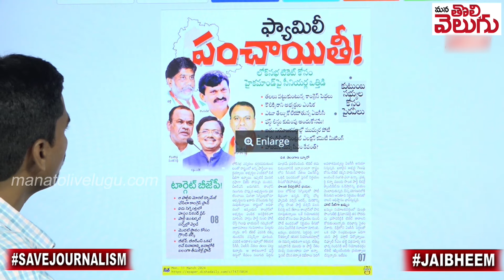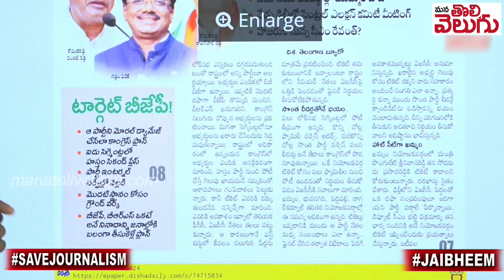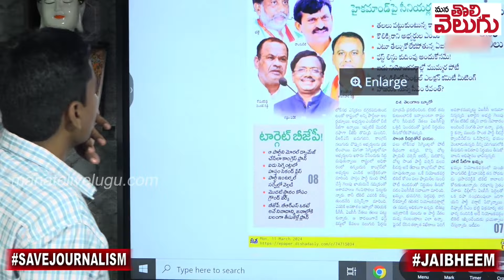కాంగ్రెస్ లో ఫ్యామిలీ పంచాయితీ..ఎంపీ టికెట్ల కోసం పైరవీలు | Congress Mp Tickets War | ManaTolivelugu